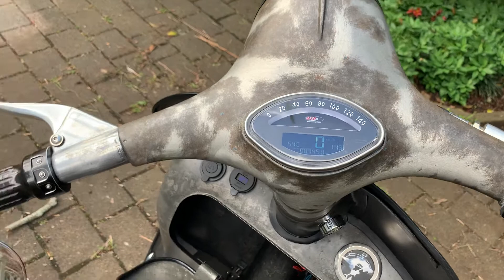E starting the VAPE!